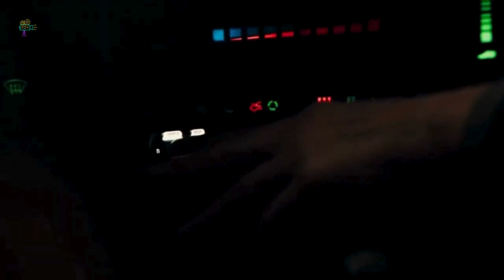A woman finds herself trapped in a maze Movie EXP in ENG@Moviestoryrecapsofficial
Movie   -  Meander (2020)

Story - A woman gets trapped in a network of bizarre tunnels that are lined with dangerous traps.

Directors   -  Mathieu Turi
Writers       - Mathieu Turi
Stars          -  Gaia Weiss, Peter Franzen, Romane Libert.

Keep Supporting!!